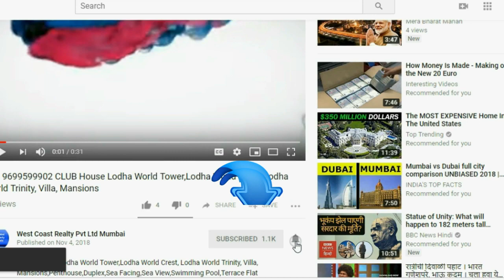📞 MULUND WEST-2BHK 3BHK Marathon Millennia in Mulund West, Mumbai Marathon Millennia